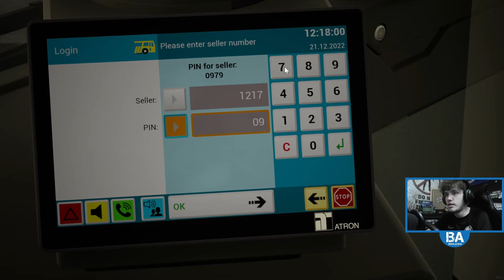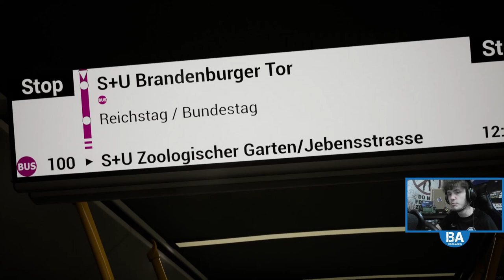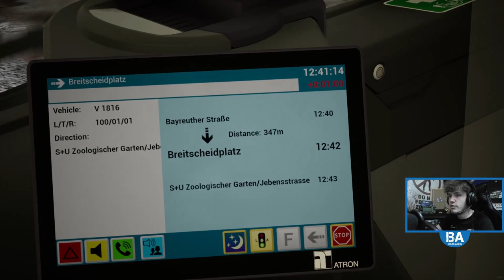Electric Snow - Xmas Special #6 - Berlin - The Bus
On the route 100, winding our way through the white streets of Berlin, on an overly snowy afternoon, in the recently released eCitaro. Hope you enjoy!

*Help us reach are sub goal of 9900 by December 31st, any help is greatly appreciated*